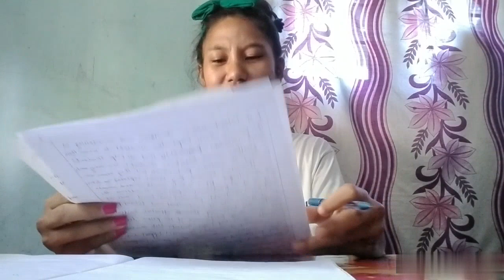Motion of no confidence Mera kiya hoga kaliya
I'm always afraid of showing my face on camera..
why?
Still I don't know

Google 👉

10 ways to boost your confidence

1.List your strengths
2.Accept your limitations
3.Don't "Should" yourself
4.Gain some perspective
5.Try something new
6.Celebrate your wins
7.Practice positive self talk
8.Accept compliments
9.Show others how to treat you
10.Be kind you